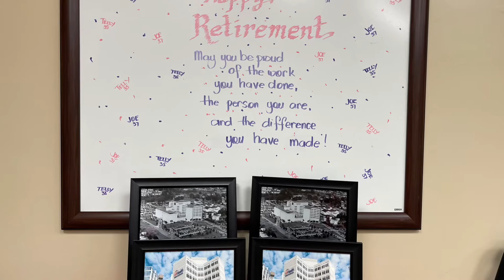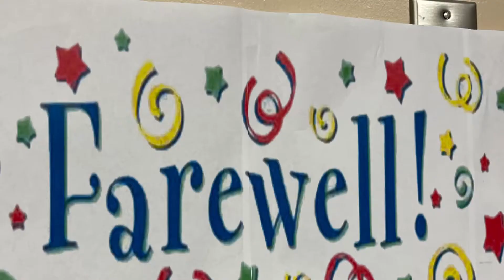Telly & Joe’s Retirement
Telly & Joe’s Retirement,Great memories ❤️💕